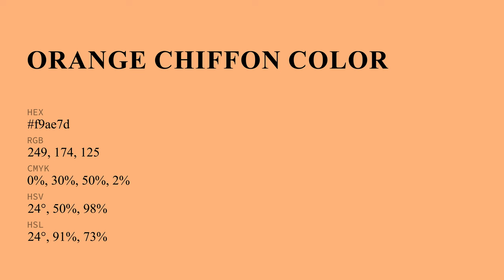Orange Chiffon color f9ae7d hex Cool Orange color f9ae7d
What color is Orange Chiffon ? f9ae7d hex, Cool Orange color f9ae7d

Hex f9ae7d Color Code is also known as Orange Chiffon color

Hex f9ae7d Color code in RGB color code model is created after adding 97.65% red color, 68.24% green color and 49.02% blue color.
Hex f9ae7d Color code in CMYK color (process color) code model is generated after subtraction of 0% cyan, 3% magenta, 5% yellow, 02% black.